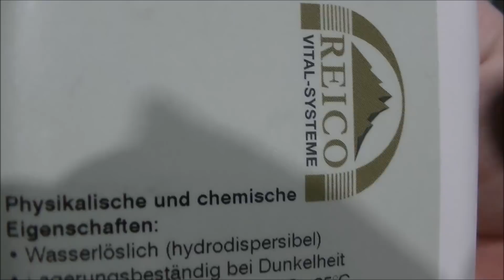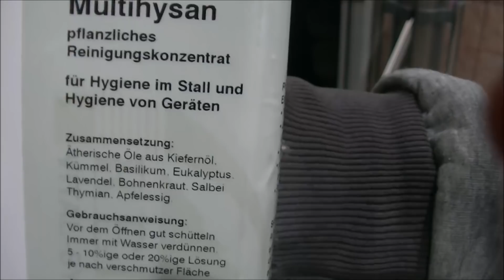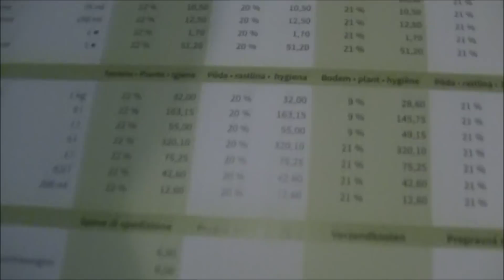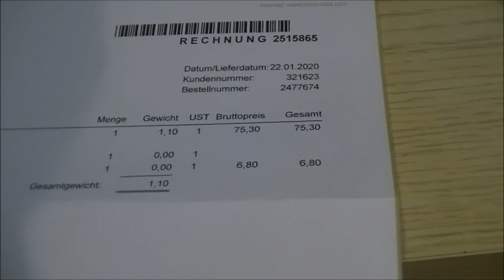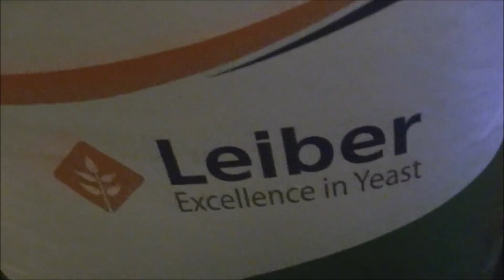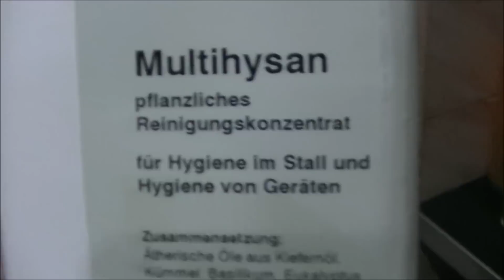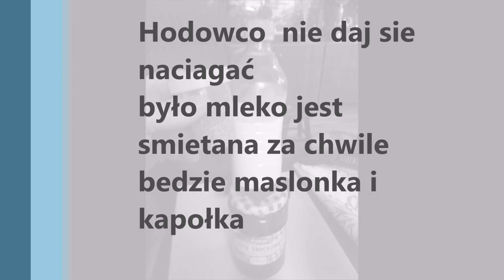Cała prawda o oszuście i naciągaczu z Hagen mleko smoła grzyby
chesz kupić mleczko Multihysan wejdz w link powyżej zakładka higena

Mistrz z nieznanego oddziału!